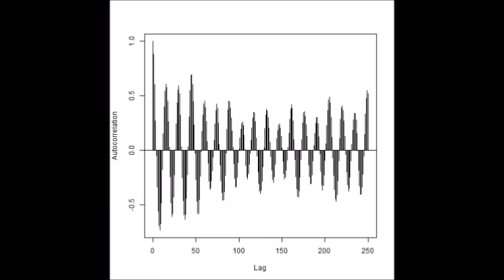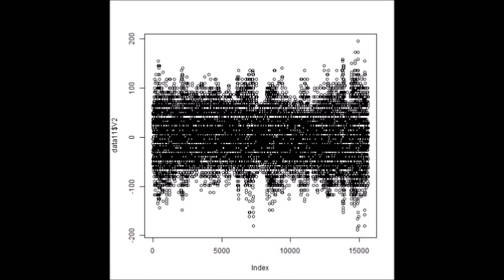超音波発振計測解析システム（超音波テスター Ultrasonic tester）